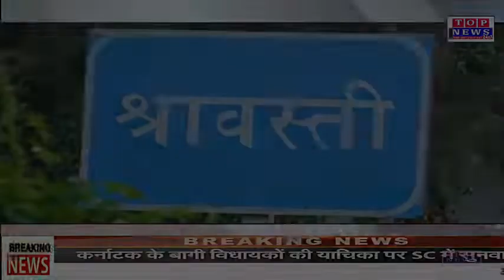श्रावस्ती विधायक ने बाढ़ प्रभावित गांवों का किया दौरा और बाढ़ पीड़ितों के लिए किया कुछ ऐसा....